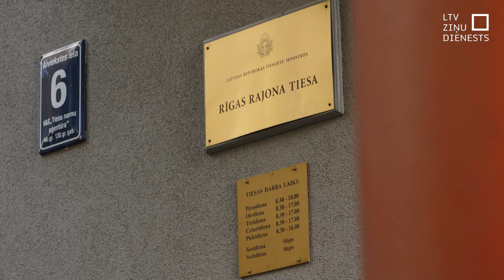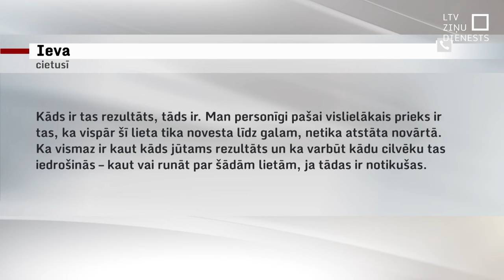Basketbola treneris notiesāts par seksuāliem noziegumiem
Basketbola treneris Andris Steļmahs atzinis savu vainu seksuāla rakstura noziegumos, un tiesa apstiprinājusi ar prokuroru panākto vienošanos par sodu – sabiedriskajiem darbiem. Basketbola treneris bija seksuāla rakstura attiecībās ar 14 gadu vecu meiteni.